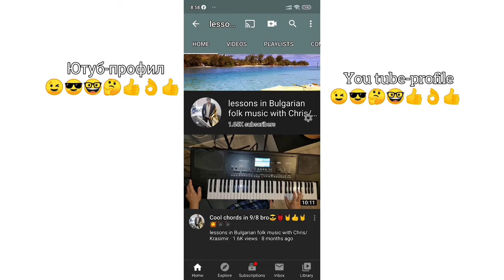5.Урок за хоро в ре мажор първа част